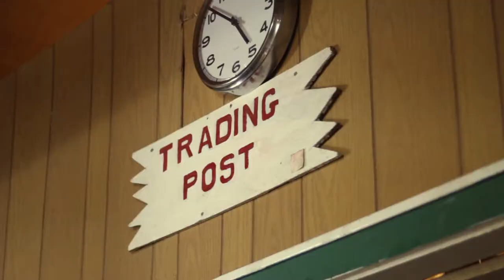Discovery Boys 2017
Discovery Boys 2017 was a time for adventure, new experiences and fun, all on rustic Cash Island.

To keep up with MPC, remember to:

manitobapioneercamp.ca